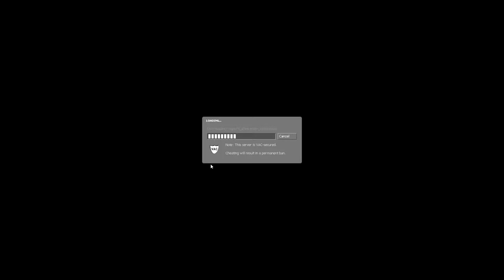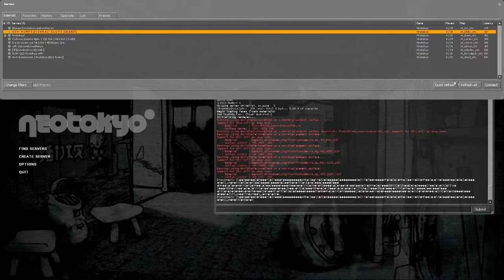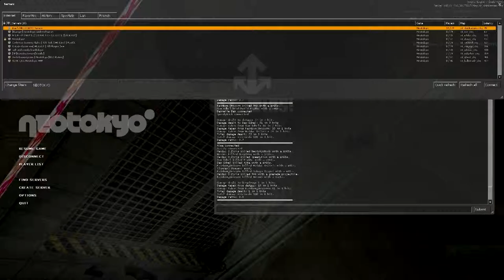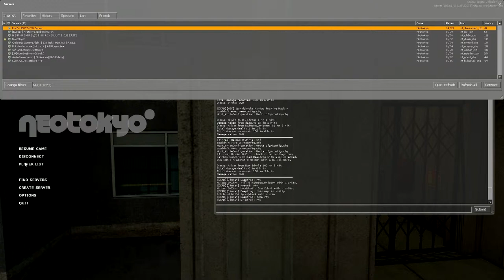NEOTOKYO Friday [4]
Sadly I cannot to much to fix Michael's volume in comparison to my own, so you will have to wait for the next bulk for better audio.